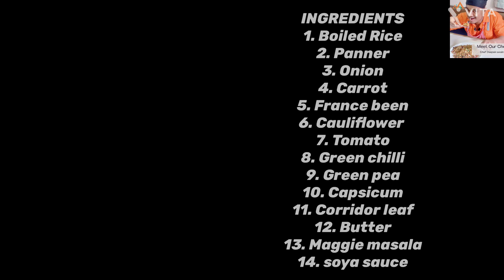Restaurant Style Veg Paneer Fried Rice | वेज फ्राइड राइस | Street Style Veg Fried Rice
Paneer Fried Rice

Paneer fried rice is savory, spiced and delicious stir fried rice variant made with soft paneer cubes (Indian cottage cheese), long grained rice, healthy veggies, fragrant herbs and spices. There are many ways this recipe is made. I share an Indian inspired mildly spiced stir fried rice loaded with mixed vegetables, paneer, aromatics and ground spices that will perfectly suit the Indian taste buds.

About This Paneer Fried Rice

Rice and roti are a staple in most Indian homes. And so it is in our home too. There are various ways rice can be featured in any dish. While most of the times steamed rice pairs well with most Indian curries and lentils, sometimes you want to make something different and unique with rice.

It is here that this paneer fried rice recipe fits in. It is similar to the way a classic Chinese Fried Rice is made. Just that the recipe has Indian flavors featuring the usual Indian spices and herbs.

The dish has a comforting savory taste, is mild, not spicy and even kid friendly. You can pack it in the tiffin box too. I also make a similar fried rice variant with button mushrooms and you can check it here

Ingradents
1. Boiled rice
2. Panner
3. Onion
4. Carrot
5. France been
6. Cauliflower
7. Tomato
8. Green chilli
9. Green pea
10. Capsicum
11. Corridor leaf
12. butter
13. Maggie masala
14. Siya sauce
15. Vinegar
16. Salt
17. Dry fruits